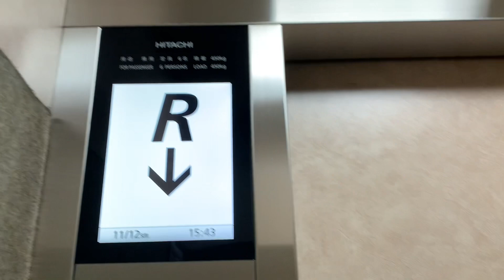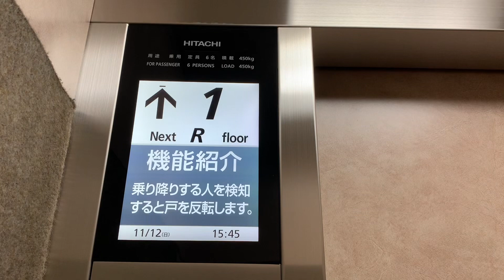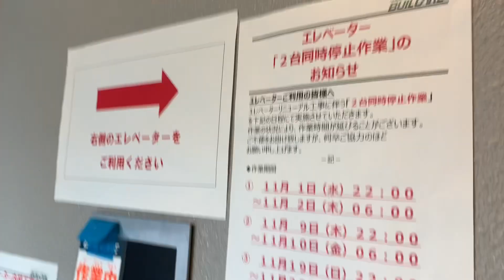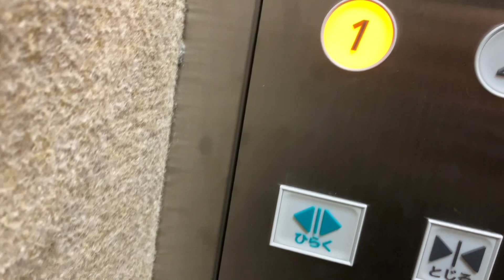グランドパーキング21のエレベーター（２号機更新後）part 3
グランドパーキングのエレベーターホールをみたら2号機がリニューアルし、簡易型ＮＥＷプリードの部品が撤去され、Ｇセレクトのパーツに交換されました。この日は、右側のみ稼働していました。正式稼働は、内装工事完了後になります。
また、乗れる人数は、6名までです。かご内は、狭いのでご注意ください。
左側は、工事中のため、休止中です。　ドアシグナルが後付けされています。

メーカー：日立
機種：後期型Ｇセレクト
アナウンス：あり
到着チャイム：なし
防犯カメラ：かご内→撤去
停止可能階：１，２，３，４，５，R

その他
ドアシグナル：あり